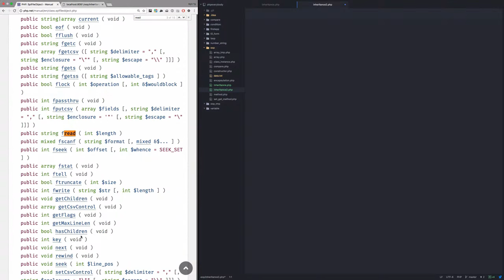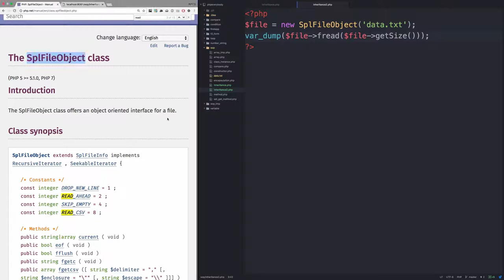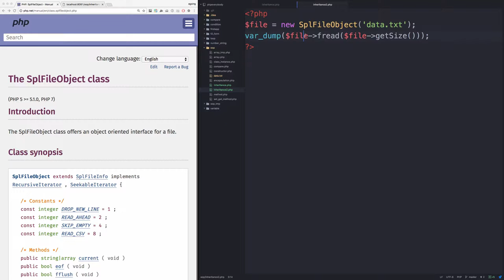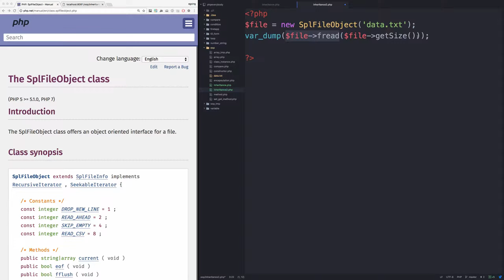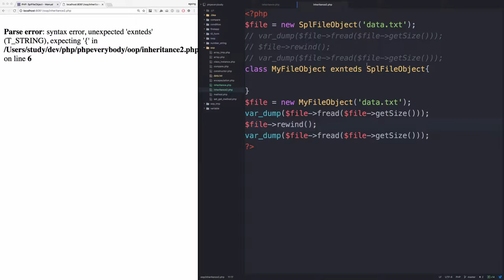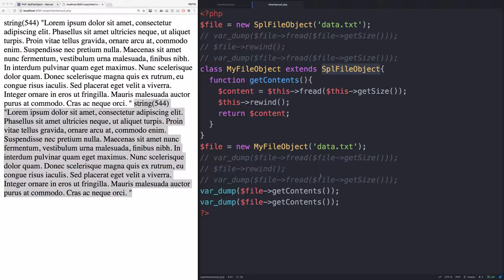PHP - 상속 4 (활용)